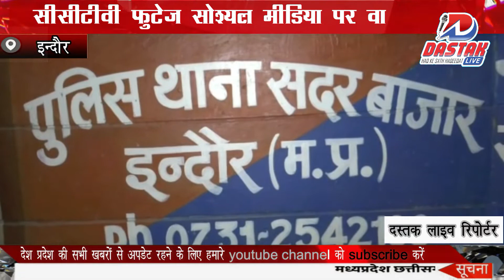युवक को जमकर पीटा, सीसीटीवी फुटेज सोश्यल मीडिया पर वायरल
Dastaklive mpnews indorenews crime news#पांच तोला की सोने की चैन भी बदमाश ले गए